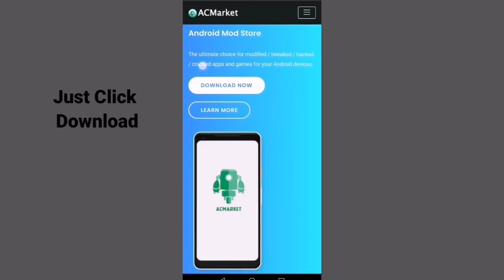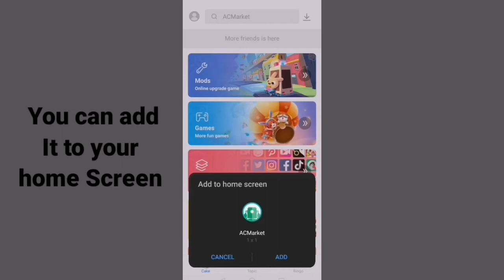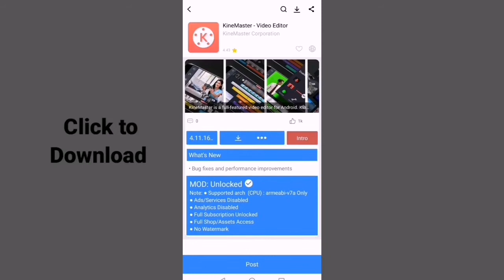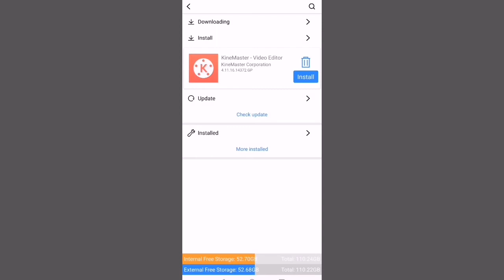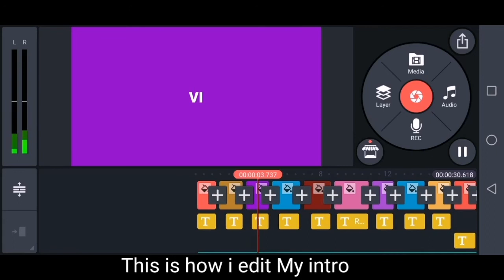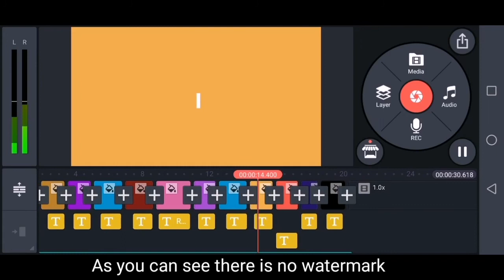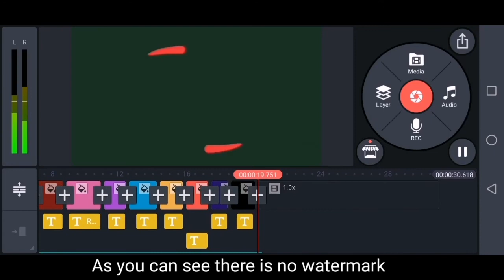Free NO watermark in kinemaster app 2021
How to remove WATERMARK in kinemaster app 2020

•APPS•